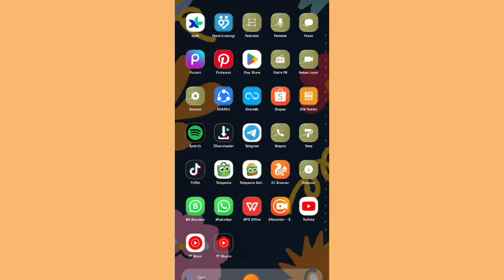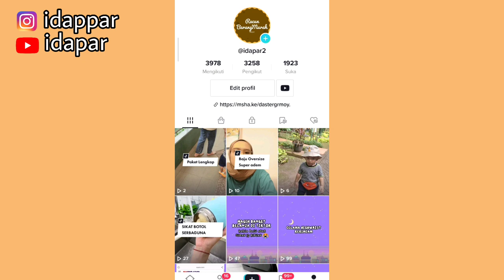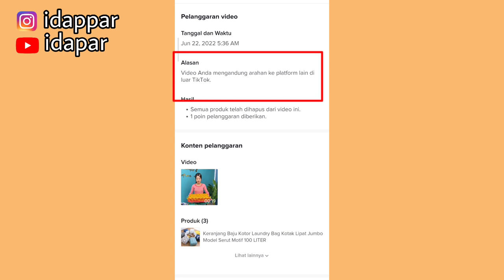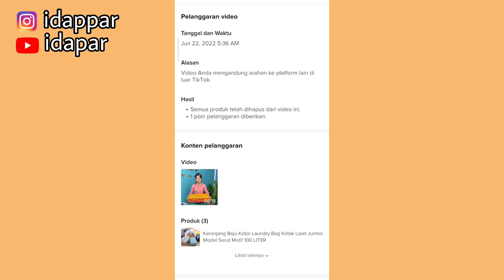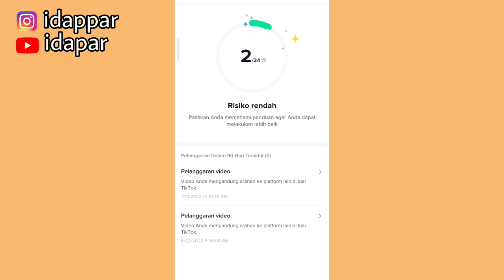AKUN TIKTOK AFFILIATE KENA PELANGGARAN | PADAHAL CUMAN PROMOSIIN PRODUK INI! HATI-HATI AKUN DI BLOCK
Shopee:

1. Lip cream 9 Ribuan

2. Liptint 15 Ribuan

3. Lip matte 6 Ribuan

4. Jam murah harga mulai 5 Ribuan

6. Kemeja motif

7. Sendal Murah 3 ribuan

9. Rak dapur 50 Ribuan

10. Tas Selempang Aesthetic 17 Ribu

11. older HP 8 Ribuan

12. harger HP 13 Ribuan

14. Case HP 7 Ri…
[10:56, 7/7/2022] Fuad Tri: Link Pendaftaran Shopee Affiliate:

Shopee:

1. Lip cream 9 Ribuan

2. Liptint 15 Ribuan

3. Lip matte 6 Ribuan

4. Jam murah harga mulai 5 Ribuan

6. Kemeja motif

7. Sendal Murah 3 ribuan

9. Rak dapur 50 Ribuan

10. Tas Selempang Aesthetic 17 Ribu

11. older HP 8 Ribuan

12. harger HP 13 Ribuan

14. Case HP 7 Ribuan

15. Kaos lengan panjang 30 Ribuan

16. Sepatu anak 35 Ribuan

17. Jaket linen 20 Ribuan

18. Celana kulot 30 Ribuan

19. Pashima 2 in 1 20 Ribuan

20. Manset mulai 3 Ribuan